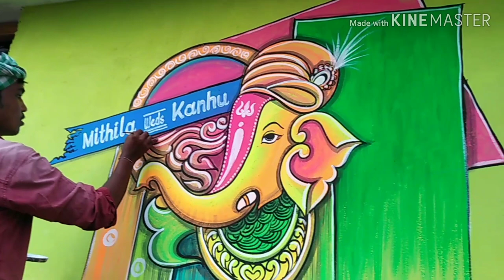Marriage wall painting / Subha bibaha / Ganeshji painting / Jugesh Art / JKM Present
simani bahal